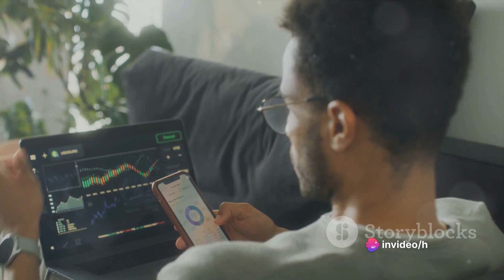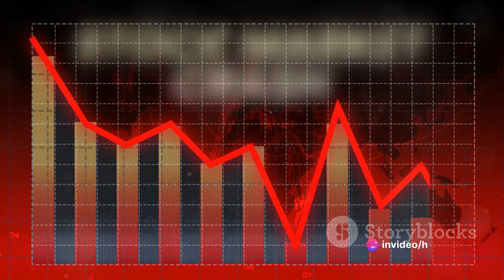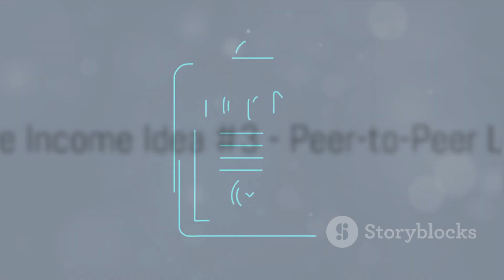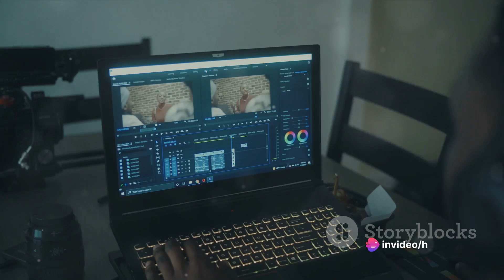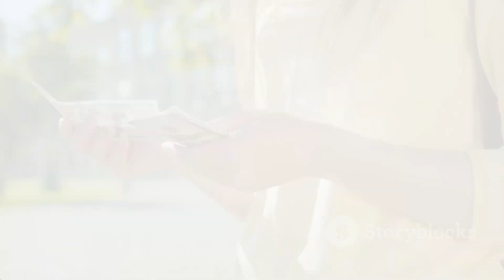Passive Income Ideas | Creating Streams of Revenue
Unlock the potential for financial freedom by exploring a variety of passive income ideas in this enlightening video. Join us as we delve into creative and practical strategies to generate passive income streams that can supplement your primary earnings and pave the way to financial independence. From real estate investments and dividend stocks to online businesses and peer-to-peer lending, we’ll explore a range of options to suit different interests and risk tolerances. Discover how to leverage your time, resources, and skills to build scalable income sources that work for you, even while you sleep. Whether you’re looking to escape the 9-5 grind or simply create additional financial security, this video offers valuable insights and inspiration to help you achieve your passive income goals. Watch now and unlock the power of passive income to build the life of abundance and freedom you deserve!